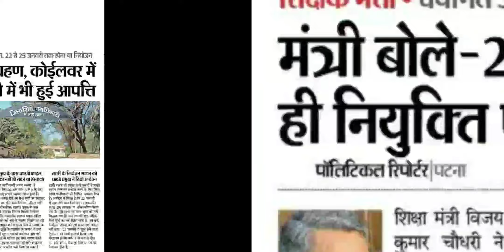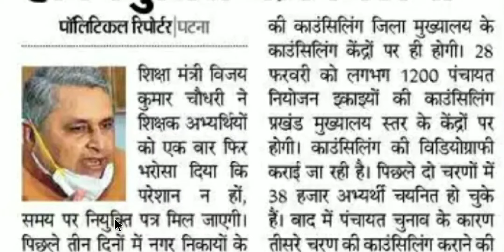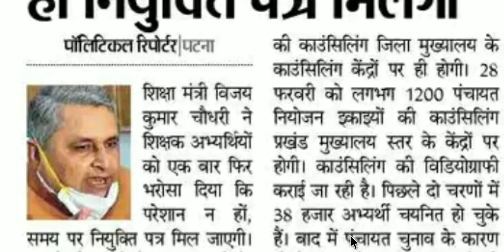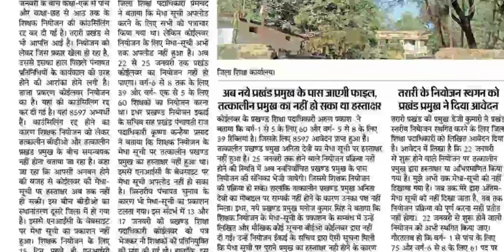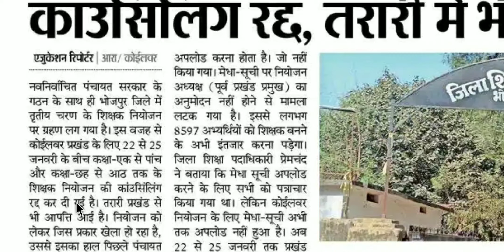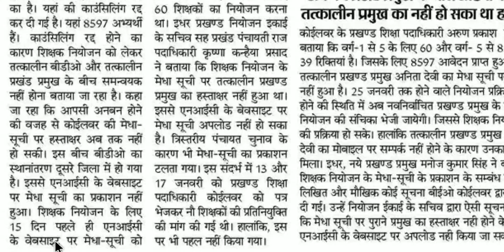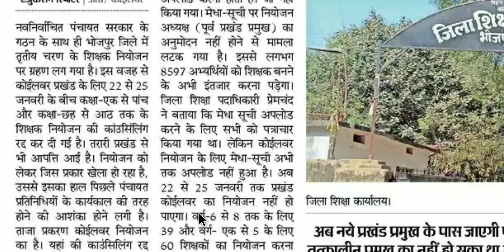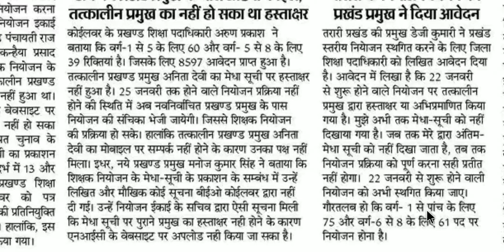शिक्षक नियोजन पर ग्रहण, कोईलवर में काउंसलिंग रद्द,तरारी में भी हुई आपत्ति,25 को मिलेगा नियुक्ति पत्र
बिहार शिक्षक नियोजन तृतीय चरण काउंसलिंग अपडेट
काउंसलिंग अपडेट☝👆
तृतीय चरण काउंसलिंग👆👆😔 अपडेट☝👆
25 फरवरी को मिलेगा नियुक्ति पत्र📩🔠🔡

और सबको शेयर भी जरुर करें

Nios Deled
Deled
Regular Deled
B.ed Candidate
Shikshak Bahali
Bihar Primary Teachers Requirement 2020
Bittu Advisor
बिहार शिक्षक
शिक्षक बहाली
मेधा सूची
94k
94 हजार शिक्षक बहाली
94 हजार शिक्षक बहाली अपडेट
94 हजार शिक्षक नियोजन 2019-20
शिक्षक_बहाली
बिहार_शिक्षक_बहाली
औपबंधिक_मेधा_सूची
अंतिम_मेधा_सूची
Provisional_Merit_List
Final_Merit_List
bittuadvisor
Release_Counselling_Date
@Bittu Advisor
Counselling
महा आंदोलन
पटना गर्दनीबाग में महा-आंदोलन
Stet Candidate
Stet Results
Bihar stet 2019
Shikshak niyojan